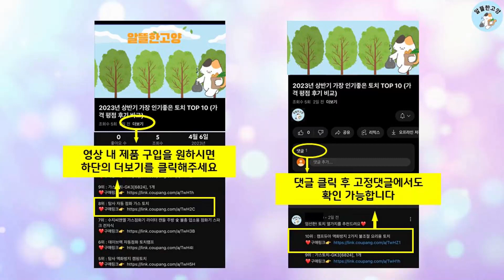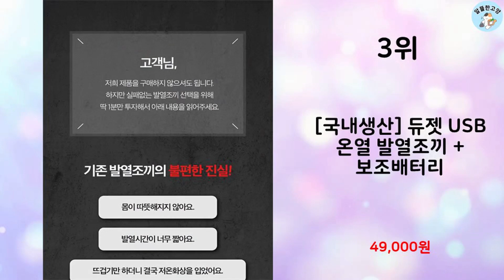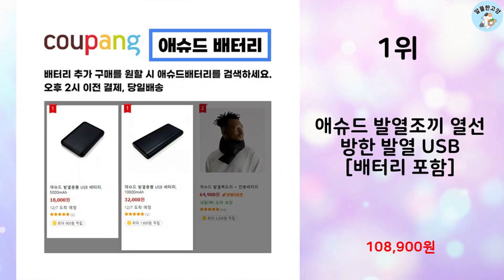2023년 하반기 판매순위 발열조끼 BEST 10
알뜰한 고양에서 2023년 하반기 인기 발열조끼 TOP 10을 소개해드립니다.

10위 : 핫바디 초경량 발열조끼 V넥형 / 폴라형 열선 온열 겨울 조끼

9위 : YMTHE 발열조끼 5초 쾌열 남성 여성 겨울 방한 따스미 열선

8위 : 에쉬울프 USB 발열조끼 스마트 온열조끼/ DR013

7위 : 따스미 발열조끼 온열조끼 남자 여성용 충전식 usb

6위 : 업투유 3단 usb 발열조끼 열선조끼

5위 : [오늘출발] 고스카 프리미엄 스마트 발열조끼 24년형 + 배터리

4위 : [당일발송]KLIFE 발열조끼 13구역 온열조끼+30000mAh

3위 : [국내생산] 듀젯 USB 온열 발열조끼 + 보조배터리

2위 : KLIFE 발열조끼usb 3단계 온도조절 18구역 열선조끼 겨울

1위 : 애슈드 발열조끼 열선 방한 발열 USB [배터리 포함]

 감사합니다